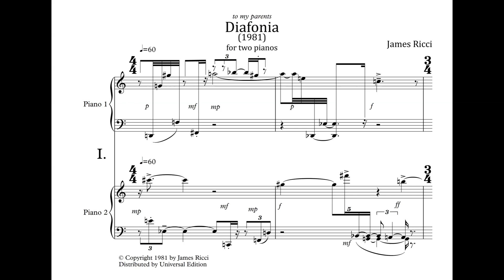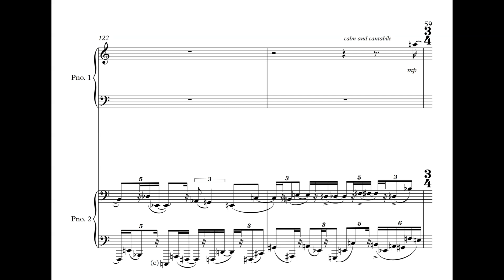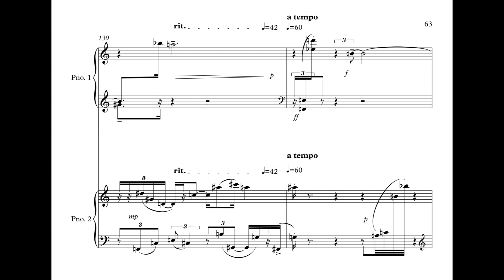Diafonia (1981) for Two Pianos by James Ricci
Diafonia was composed in 1981 and was first performed that year at Slosberg Recital Hall (Brandeis University) by Janice Weber and Martin Amlin. The work was selected as a finalist for the Boston ISCM Composition Competition in 1983. It is divided into three continuous sections.